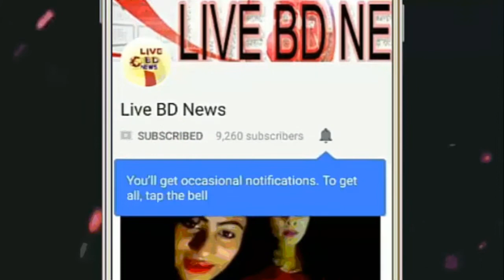অবশেষে রাজনীতিতে আসছেন কোকোর স্ত্রী শর্মিলা রহমান ও মেয়ে জাফিয়া !! ঢাকায় আসছেন শর্মিলা